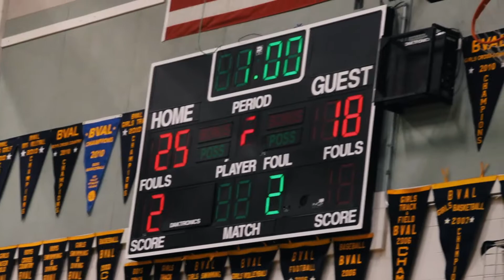Men’s Varsity Volleyball vs. Antioch 4-17-18